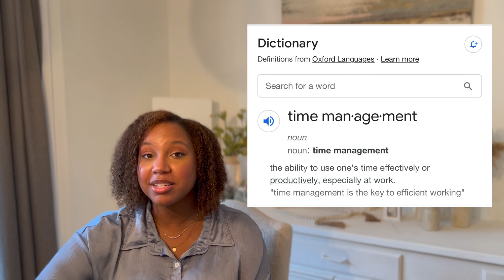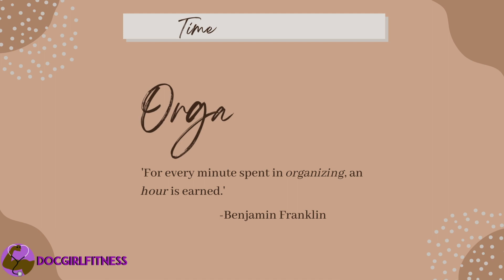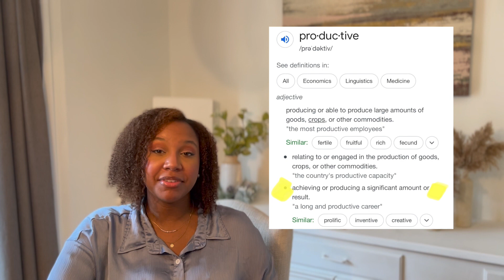How I Manage My Time as a Doctor in Residency + Productivity Tips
In this week’s video we talk about timemanagement & productivity. All links to articles featured in the video will be found below! Do you have tips that work best for you for optimal time management and productivity? Lemme know in the comment section below!

★ My Health & Fitness Journey
★ My Hip Dysplasia Surgery Journey
★ Understanding Medicine
★ Pre-Med Advice
★ Med School Advice
★ Applying to Residency
★ My Residency Journey

★ Tierra Range, MD
★ Resident Physician
★ Health & Fitness Enthusiast
★ Channel focus:
  - Medicine
  - Lifestyle
  - Fitness

    - 00:00 - Intro
    - 00:40 - What is Time Management?
    - 00:49 - What is Productivity?
    - 01:13 - Why is this important?
    - 01:45 - Factors that make this hard
    - 04:09 - Time Management: Tip 1
    - 05:47 - Time Management: Tip 2
    - 06:42 - Time Management: Tip 3
    - 08:02 - Time Management: Tip 4
    - 09:06 - Productivity: Tip 1
    - 10:28 - Productivity: Tip 2
    - 11:54 - Productivity: Tip 3
    - 12:58 - Productivity: Tip 4
    - 15:35 - Productivity: Tip 5
    - 17:02 - What are YOU doing? Let’s Chat!
    - 17:42 - Outro